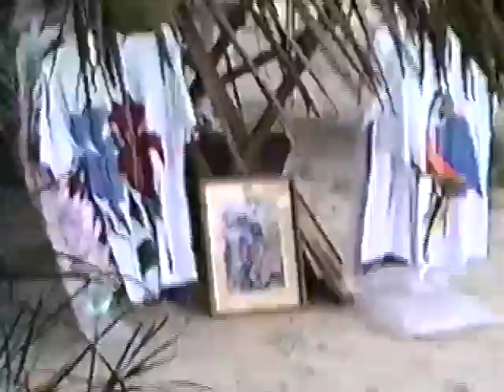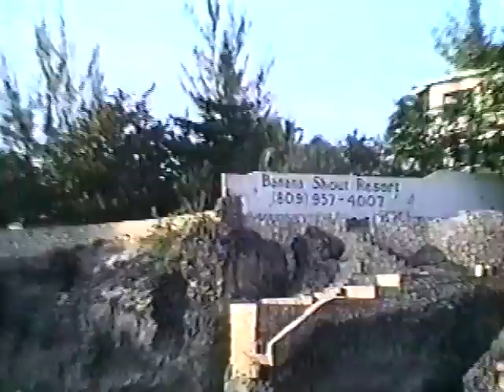12 Bonnie tapes